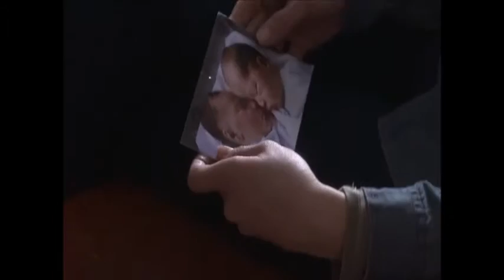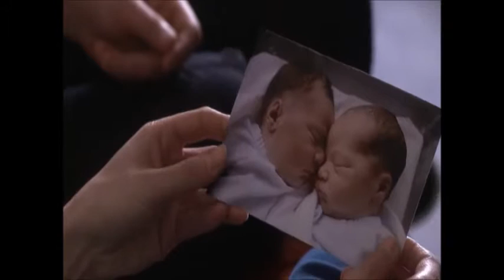BBC1 Doctors Crash Barrier (17th May 2013)